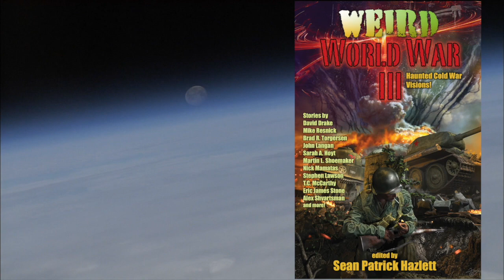Servants of War with Larry Correia and Steve Diamond (Episode 53)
How did Larry and Steve incorporate slavic folklore into their dark fantasy world? How is this dark fantasy realm related to our world? What other surprises do they have in this book? Find out as Sean Patrick Hazlett continues his discussion with Larry Correia and Steve Diamond.

Books Where Both Authors Appear Together Or Other Books to Check Out
Servants of War
The Monster Hunter Files (Monster Hunters International)
Noir Fatale
The Baen Big Book of Monsters

International (Monster Hunter) by Larry Correia
Residue by Steve Diamond

Biographies:
Larry Correia is the New York Times bestselling author of twenty-five novels. He’s best known for his Monster Hunter International urban fantasy series, the Saga of the Forgotten Warrior epic fantasy series, the Grimnoir Chronicles alternate history trilogy, the Dead Six military thrillers, and the sci-fi Gun Runner. He’s also written over sixty pieces of shorter fiction, many of which are included in his Target Rich Environment collections, and he has edited three anthologies. He lives in Yard Moose Mountain, Utah with his wife, children, and fearsome Krasnovian Waffle Hound.

Steve Diamond writes for Baen, WordFire Press, Gallant Knight Games, and numerous small publications. He is the author of RESIDUE, a YA supernatural thriller, and numerous short stories which can be found in his collection WHAT HELLHOUNDS DREAM AND OTHER STORIES. Steve lives in Utah with his wife and two kids. His influences are Robert McCammon, Brian Lumley, and many others.